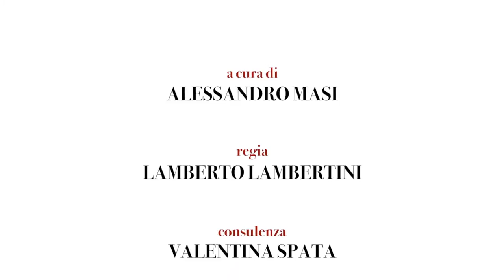Giacomo Agosti - Berenson e Barendson - Bernard Berenson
Lo scrittore, produttore e artista teatrale Giovanni Agosti offre in queste brevi videolezioni un excursus su Bernard Berenson, storico dell’arte lituano naturalizzato statunitense, specializzato nel Rinascimento e considerato uno dei più influenti di sempre.
Berenson (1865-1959) ha prodotto studi sia come critico, che ha elaborato una nuova teoria estetica. Tra le sue opere più note, "Venetian Painters of the Renaissance" (1894), "Three Essays in Method" (1926) e "Studies in Mediaeval Painting" (1930).

10 Videolezioni di Giacomo Agosti

“Bernard Berenson”
1) Introduzione
2) Berenson e Barendson
3) Identità
4) Identificazione
5) Un’idea del mondo
6) Un film
7) La passione
8) East Coast
9) Il vuoto
10) Vivien
11) Trapped

La Società Dante Alighieri offre una collana di “pillole” culturali e linguistiche in formato di brevi video lezioni, contenenti gli interventi di specialisti su diversi argomenti: storia, letteratura, musica, arte, lingua e stile di vita italiani, opere di Dante Alighieri.

- Letteratura
- Lingua italiana
- Storia
- Dante: l’uomo e l’opera
- Dante 2021